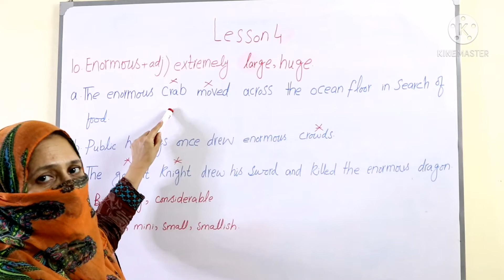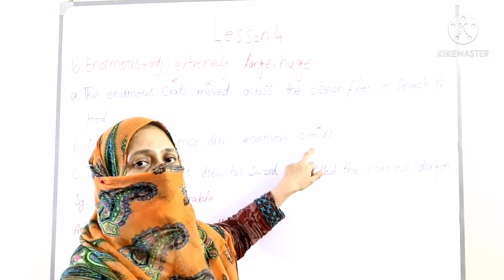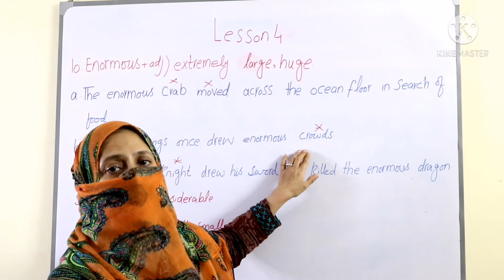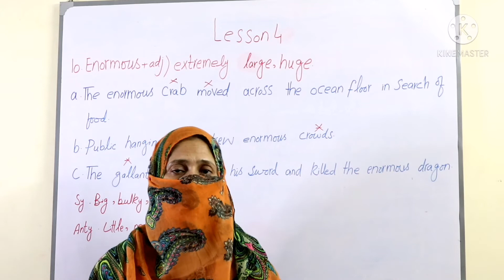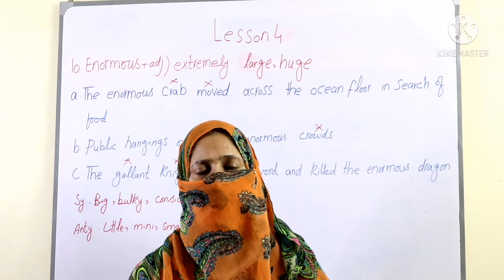504 ESSENTIAL WORDS LESSON 4 WORD ENORMOUS